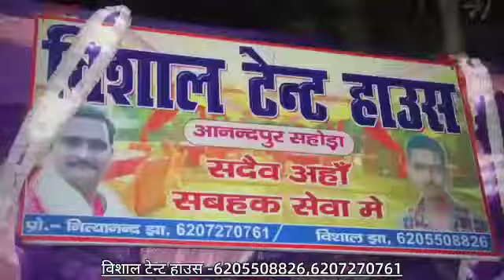Vishal tent house Ashok pepar mill road mangal chok sahora anandpur darbhanga mob-6205893480